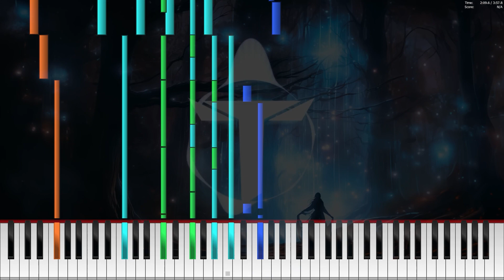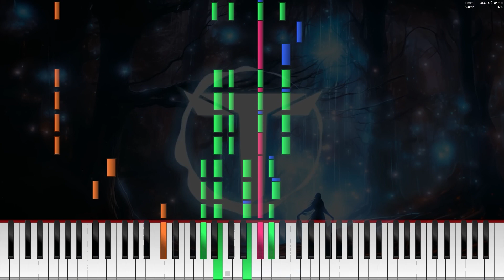Cadmium - Grand Escape (Teminite Remix) | Piano Version